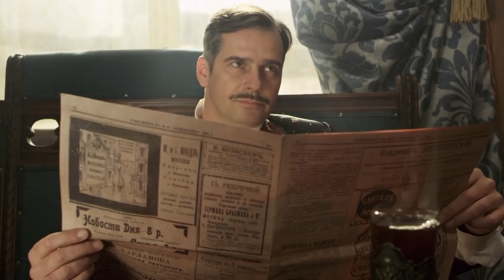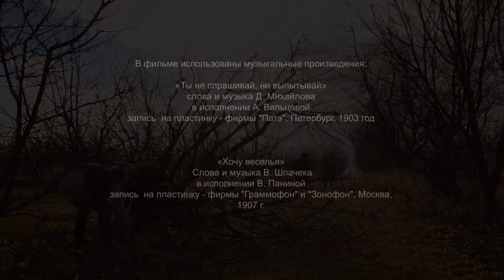ТАКУЮ МЕЛОДРАМУ ВЫ ТОЧНО НЕ СМОТРЕЛИ! "Предмет Обожания" Русские мелодрамы, фильмы про любовь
Фильм о Любви "Предмет Обожания" Российские фильмы, мелодрамы онлайн hd, кино в хорошем качестве.

Предмет обожания - это драматическая и полная коллизий ретро-история. Все начинается с того, что знаменитый столичный писатель-беллетрист Борис фон Дидериц приезжает погостить в загородное имение стареющего князя Грохольского, но не один, а с юной женой, умопомрачительной красавицей Лизой. Молодая прелестница хороша, кокетлива и знает цену своему женскому обаянию, шарму. Она быстро очаровывает самого князя и его сына Григория, и уездный исправник, он же надворный советник Даниил Охлопков, становится жертвой красоты прелестной чертовки! Будучи безразлична своему мужу,
Лиза позволяет ухаживать за собой всем трем кавалерам одновременно!
Любовники ревнуют роковую красавицу друг к другу, страдают и мучаются. Не становится легче участникам любовного квадрата и когда девушка внезапно пропадает без следа...